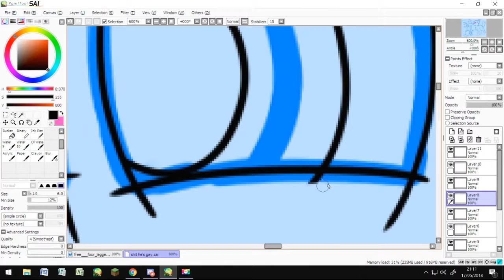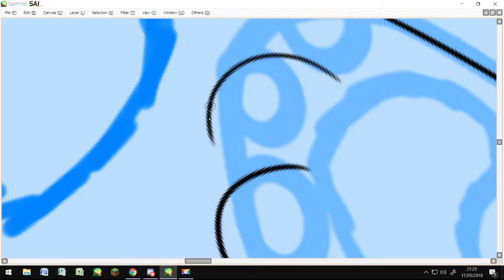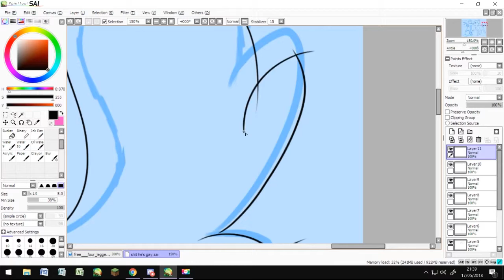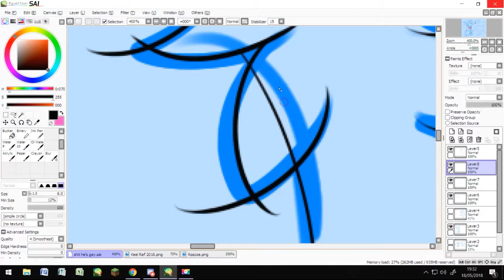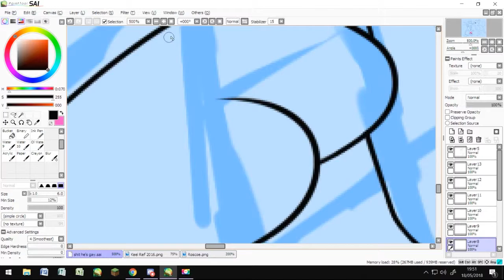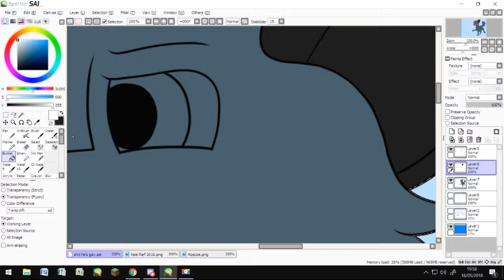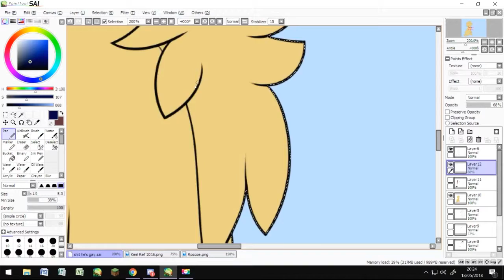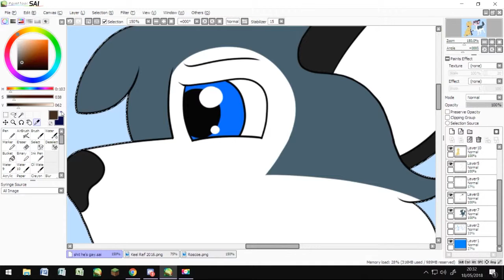Cut My Hair - Roscoe and Keel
Wow I actually drew more than one character?! WOAH. Anyway I had this stupid idea of Roscoe getting flustered and having a freak out if Keel gets real close to him, and so this drawing happened.